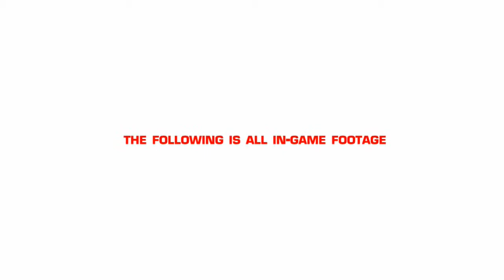Mirror's Edge Trailer HD